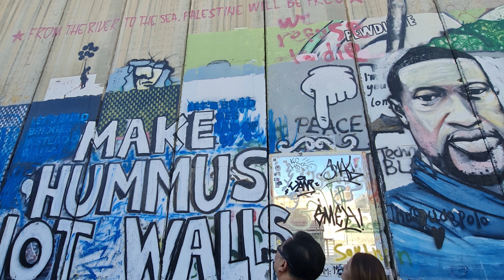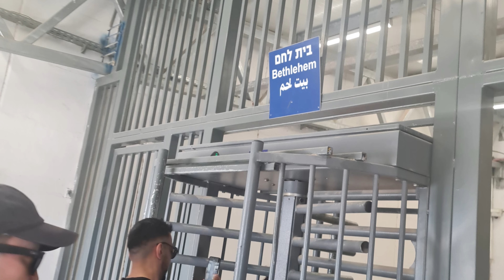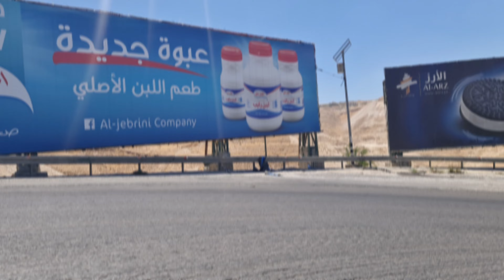Road Trip at West Bank, Palestine 🇵🇸 - 12th July 2022